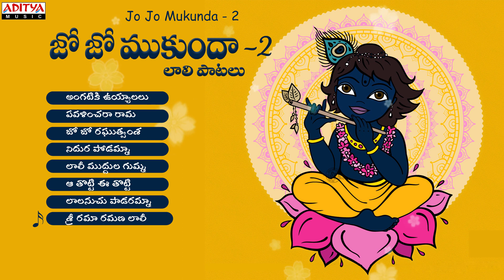Jo Jo Mukunda 2 Telugu Devotional Songs Jukebox || Lord Krishna Songs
Telugu Bhakthi songs are the soulful melodies typically filled with spiritual lyrics and are meant to create a sense of divine love and connection with the higher power. Get ready to embark on a divine journey as these Jo Jo Mukunda 2 devotional songs captivate your senses and uplift your spirits.

    ♫♫Songs♫♫

Angataki Uyyalalu
Pavalinchraa Rama
Jo Jo Raghuthvamsa
Raghuthvamsa
Nidura Podammaa
Laali Muddulagumma
Aa Totti Ee Totti
Laalanchu Padaramma
Sree Rama Ramana Laali

***Details***

Movie: Jo Jo Mukunda 2
Singer: Smt. Vedhavati Prabhakar